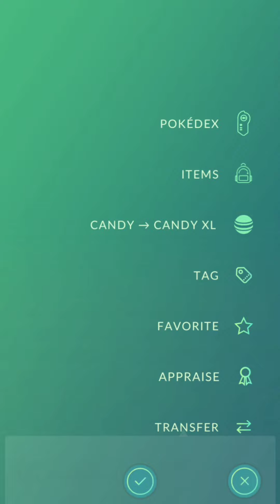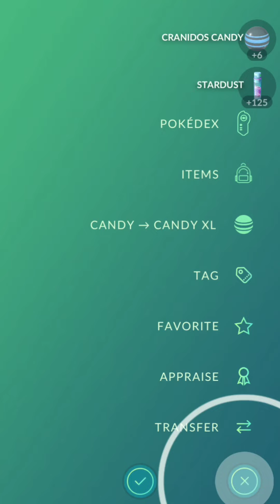WOW! 😃 Catching most rare Shinies in just few clicks. Pokemon go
WOW! 😃 Catching most Shiny rare pokemons in just few clicks. Pokemon go